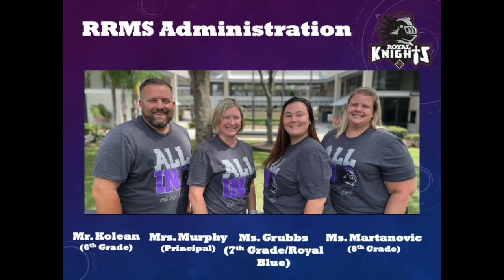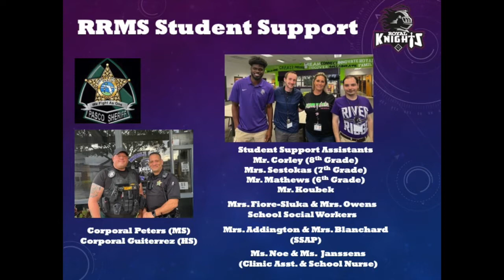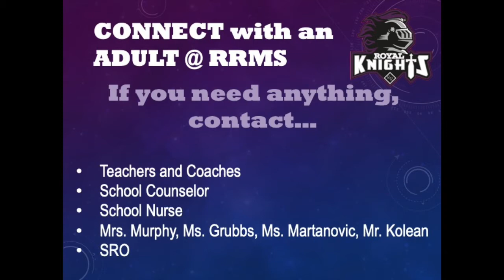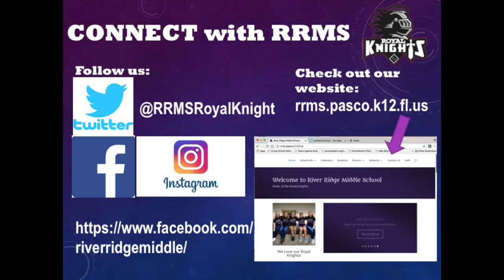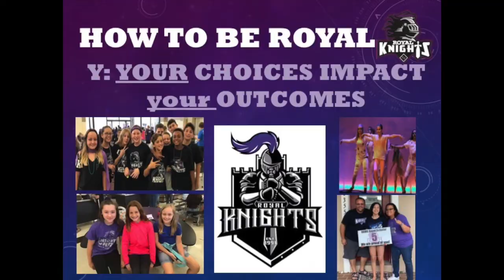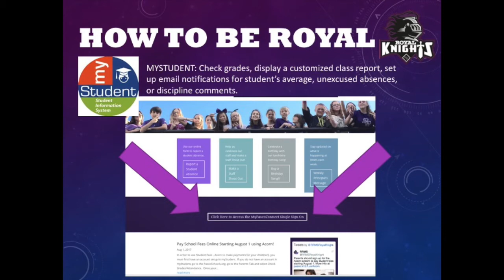22 23 Welcome Back!